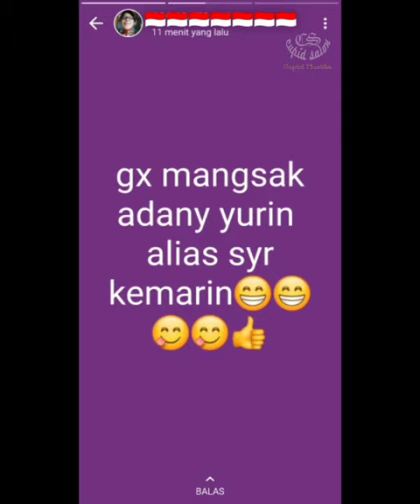status WA ibu 11042012